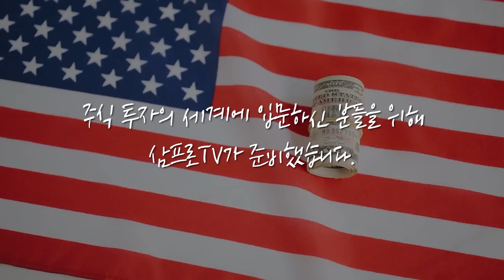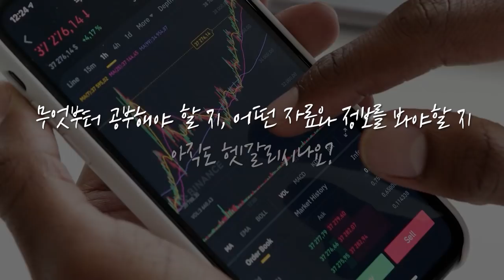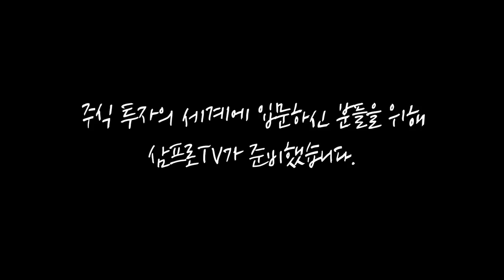[글로벌 이슈체크] 2021년, 올해 중국 주식은 상저하고 f. 비전크리에이터 정주용 대표